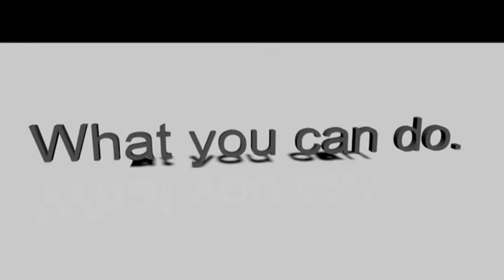Wendover Casinos | Become an Expert Poker Player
LET US KNOW if yo have heard of these rumors spreading around. Do you agree with them? Or do you feel relieved now that these are not true?

Being an expert Poker player doesn't happen overnight, but here at the Wendover Casinos you can start working towards becoming a world-renowned player. Learn the basics here at The Nugget. Visit us now!

Wendover Hotels, Wendover Casinos, Hotels in Wendover, Wendover Casino